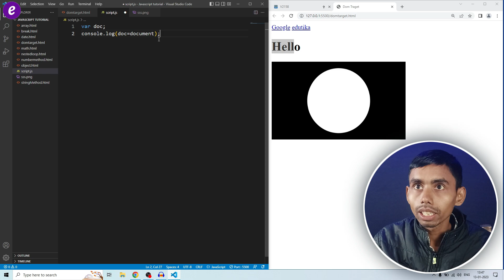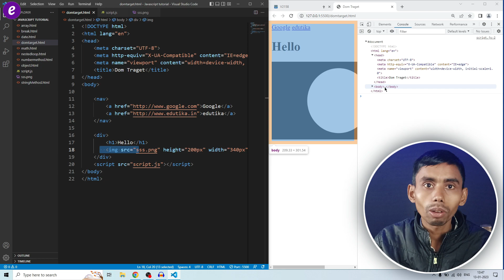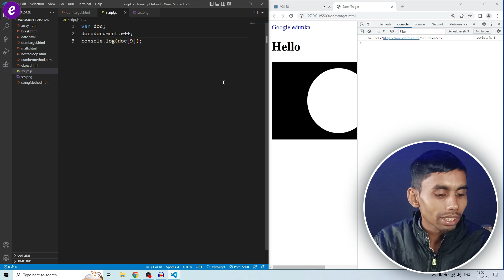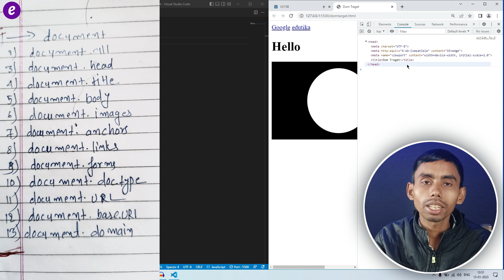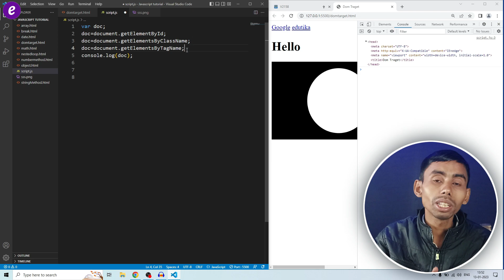JavaScript Document Object Module (DOM) Targeting Methods tutorial in Hindi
namaskar doston aaj ke is video mein ham log JavaScript ke andar document object module ke kuchh target method ke bare mein jaane hai jiska madad se ham log HTML document ke element ko target kar sakte hain.